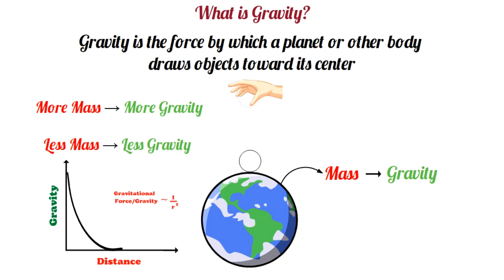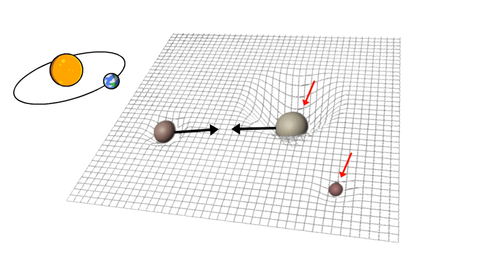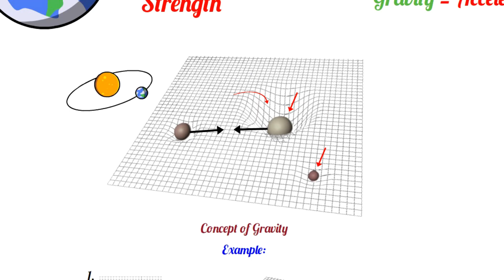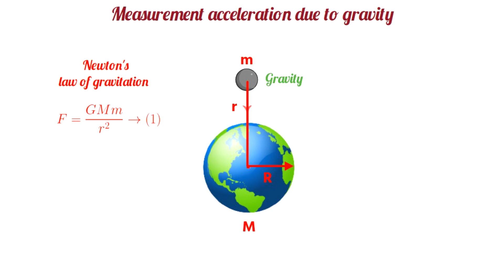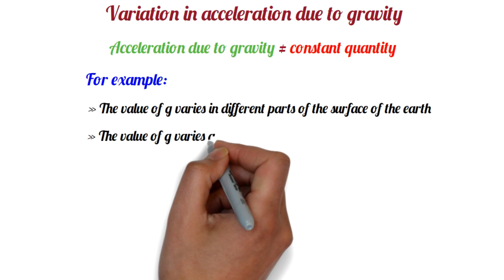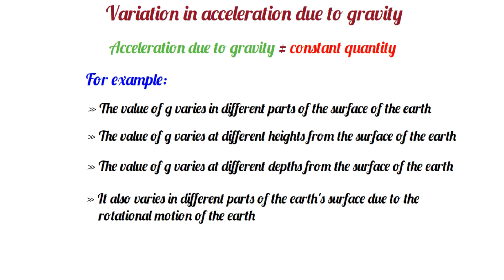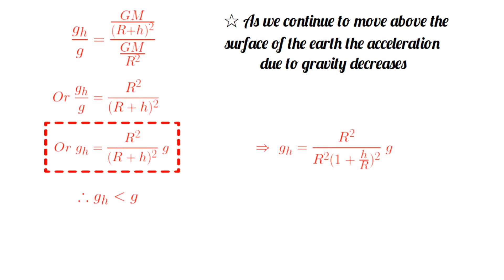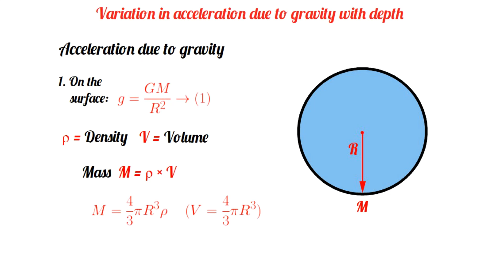What is Gravity? | Gravitation (Part 4) | Physics | Atlearner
This video is the 4th part of Gravitation. In this video, you will know about Gravity. Gravity is the force by which a planet or other body draws objects toward its center. As a result of this gravity when an object is released from a distance above the surface of the earth the object moves towards the center of the earth.

✍️ Here you will find science articles related to your search

Read Ebooks

📙 We also upload ebooks in PDF format, you can read them online anytime or download them as per your requirement. It's free